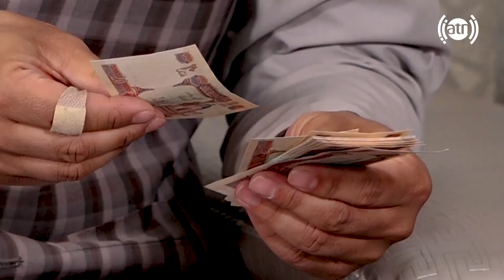Eid Gashtak at Mohammad Asghar Wakili Popalzai's home / عید گشتک در خانه محمد اصغر وکیلی پوپلزیی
عید گشتک در خانه محمد اصغر وکیلی پوپلزیی
Eid Gashtak at Mohammad Asghar Wakili Popalzai's home